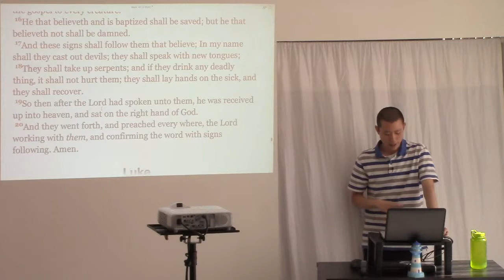Does Baptism with Water Add You to a Church?